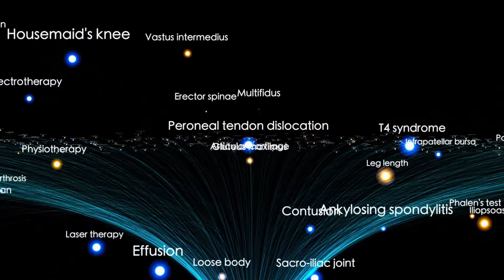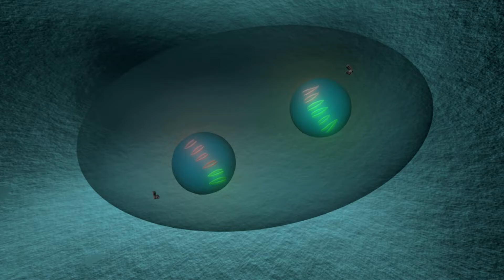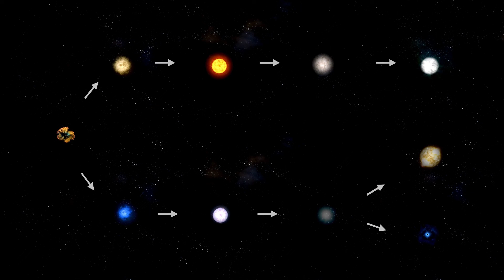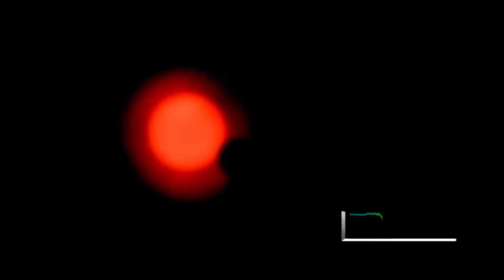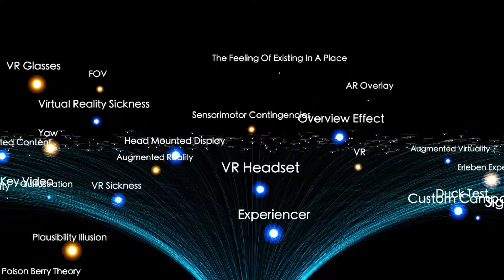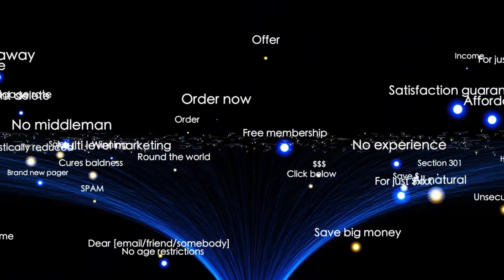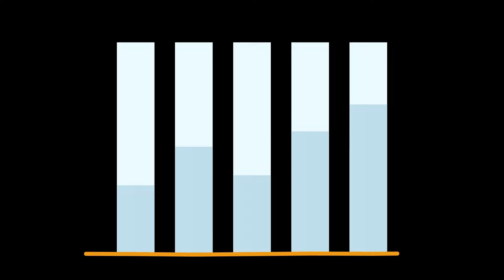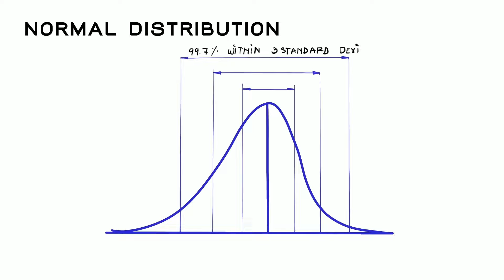What Voyager 2 Discovered at the Edge of the Solar System